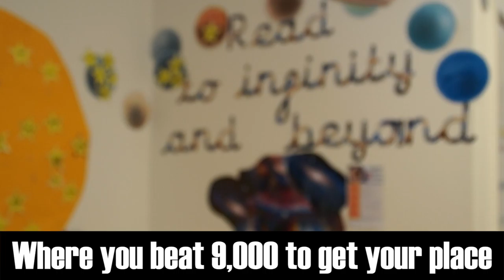St. Mary's School invite Major Tim to West Sussex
Thank you to St. Mary's School, in Pulborough, for inviting us and participating in the WestSussexToMajorTim video.